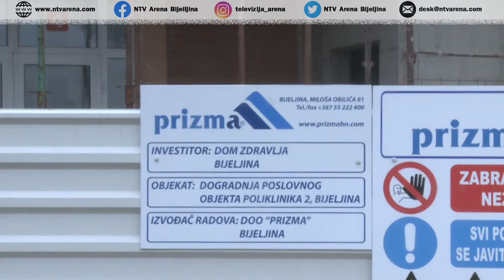Dom zdravlja: U toku izgradnja lifta za osobe sa invaliditetom